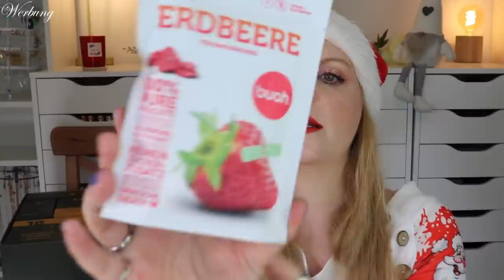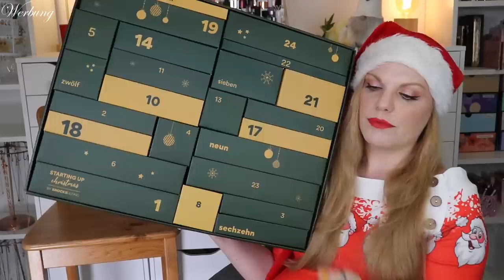OCH NÖÖÖ - Snocksulting Adventskalender 2022 | Starting Up Christmas | Unboxing | Claudis Welt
Heute habe ich den snocksulting startup adventskalender 2022 für euch.
Regulär kostet er 129 € und ist hier verfügbar

00:00 Ho Ho Ho ihr Lieben!
01:12 Box 1
02:03 Box 2
02:37 Box 3
02:57 Box 4
03:24 Box 5
04:17 Box 6
04:44 Box 7
06:08 Box 8
06:48 Box 9
07:13 Box 10
07:53 Box 11
08:35 Box 12
10:04 Box 13
10:51 Box 14
11:48 Box 15
13:07 Box 16
14:25 Box 17
15:31 Box 18
15:59 Box 19
17:06 Box 20
18:11 Box 21
18:35 Box 22
19:15 Box 23
20:21 Box 24
21:19 Mein Fazit

Liebe Grüße
Claudi